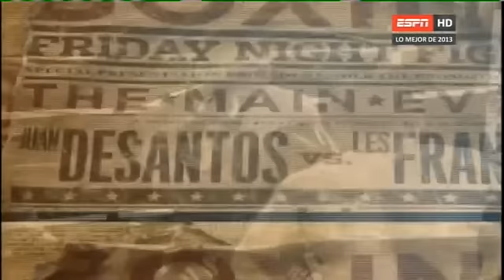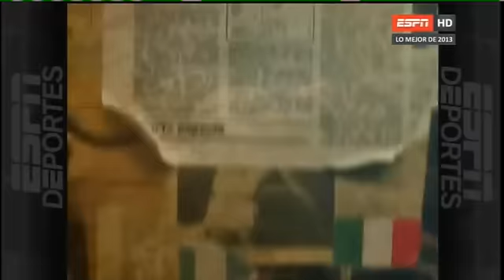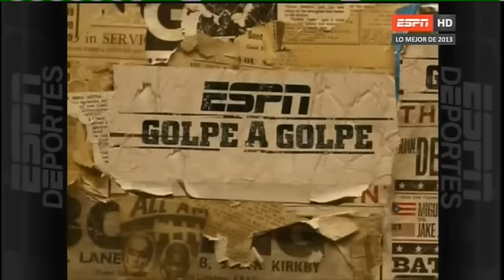GOLPE A GOLPE - LO MEJOR DE 2013 - 27 dic 2013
Cortesía ESPNLA